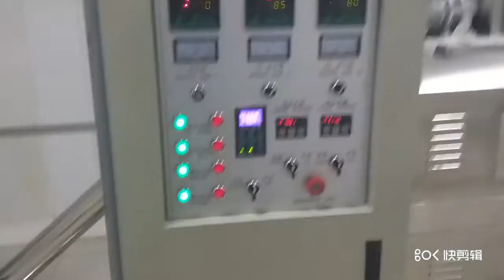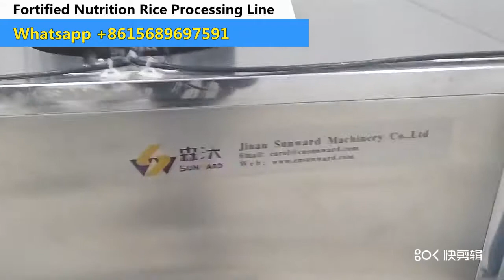Fortified Nutrition Rice Extruder Machine Equipment Processing Line Manufacturer Maker Plant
1.The material is extruded into rice shape by the twin-screw extruder, and dried in a rotary dryer to needed moisture content.The extruding technique makes it possible to strengthen and solidify the micronutrient in the rice. This artificial rice can be mixed with natural rice prior to cooking as usual. When cooking is finished, its grains are not broken and there is no difference between the artificial rice and the natural one in viscosity, elasticity and taste.

 2.The fortified nutrition rice extruder machine adopts broken rice,corn,millet,wheat,oats,buckwheat,bean,as main ingredient, and some other vitamin and mineral as part of ingredient.

3. Flow chart of fortified nutrition rice extruder machine : Mixing system---Extrusion system Drying system---Packing system

4. Voltage in China:
Three phases: 380V/50Hz, Single phase: 220V/50Hz, we can make it according to customers'  local voltage according to different countries

5 All the machines are made by stainless steel, this line is with reasonable design and high automation; the screws are made by alloy steel, with building block system structure and self-cleaning function.

6. Features of fortified nutrition rice extruder machine
   (1) High automatic degree , all machines just need 2 worker for operation.
   (2) Wide range raw material . All cereal flour are ok, like maize, rice, wheat, millet and so on.
   (3) Various size of rice could be processed just by changing the mold.
   (4) Self-cleaning, when stopping, it can be cleaned without disassembling the screws.
   (5) Auto-temperature control system makes the temperature control more direct viewing and the parameter more precise